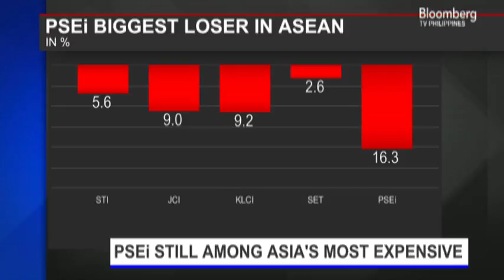INTERVIEW WITH AARON SAY